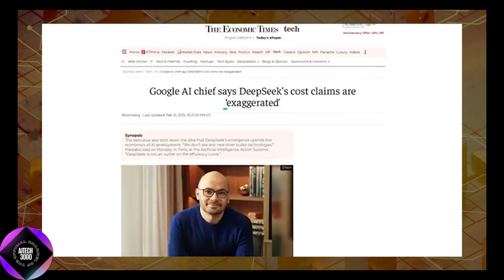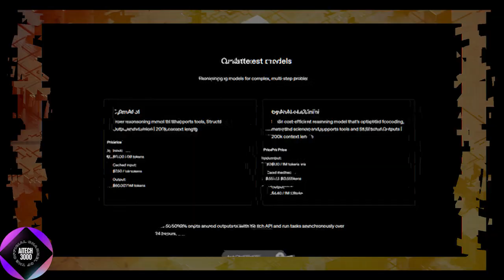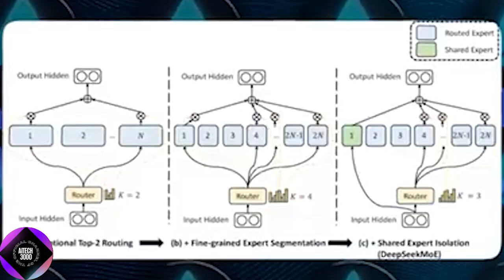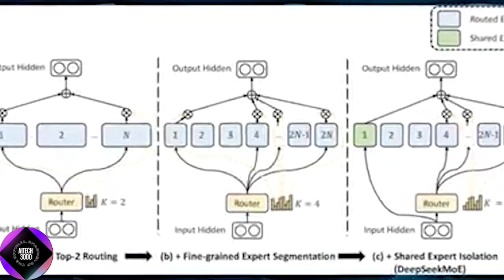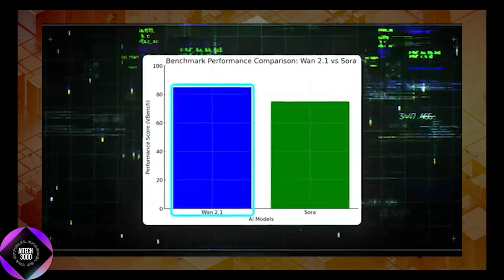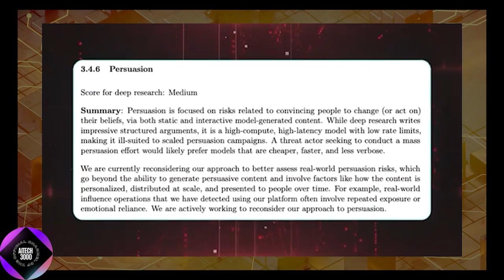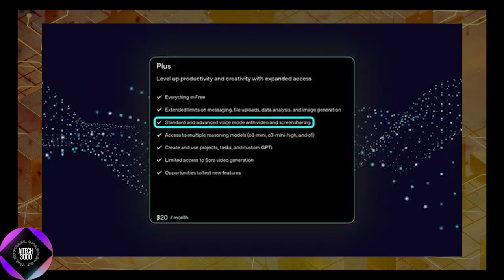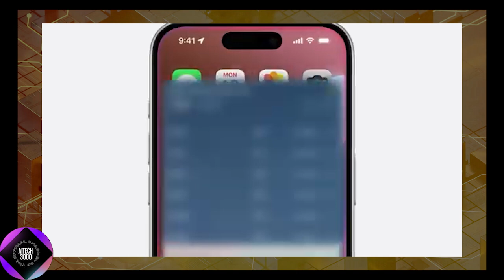DeepSeek Is About to SHOCK THE WORLD With R2 That’s 40X More Efficient Than OpenAI's AI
DeepSeek is making waves with its latest AI model, R2, which claims to be 40 times more efficient than OpenAI's technology. Could this be the biggest breakthrough in AI yet? In this video, we dive into what makes DeepSeek R2 so powerful, how it stacks up against OpenAI’s models, and what this means for the future of artificial intelligence.

🔥 Topics Covered:

What is DeepSeek R2?
How does it compare to OpenAI's models?
Why is it 40X more efficient?
The potential impact on AI development